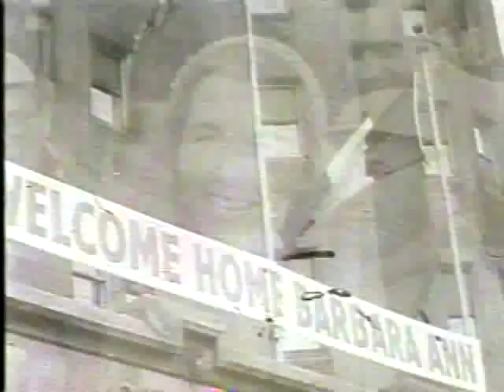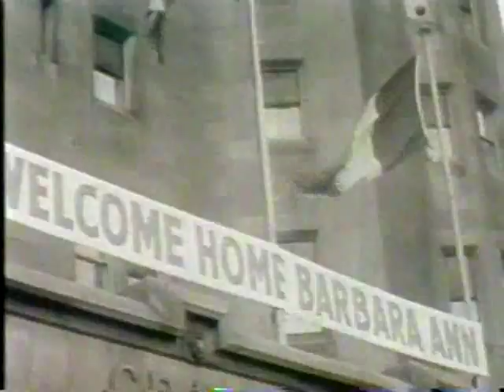1981 CTV Documentary Tracey Wainman